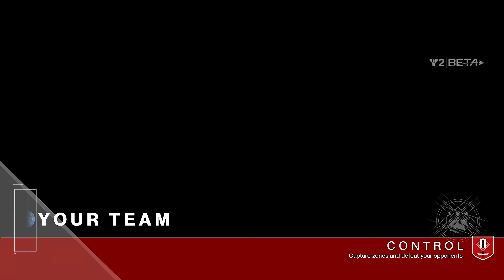DESTINY 2 BETA GAMEPLAY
I got to play Destiny 2 and I got to say it was enjoyable and I did like the gameplay but the game was a little too fast but was fun.